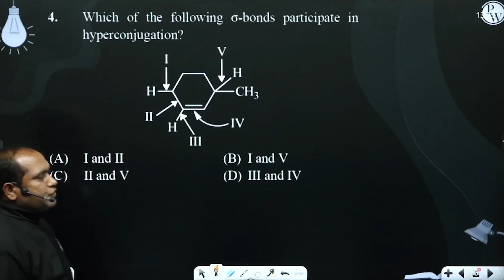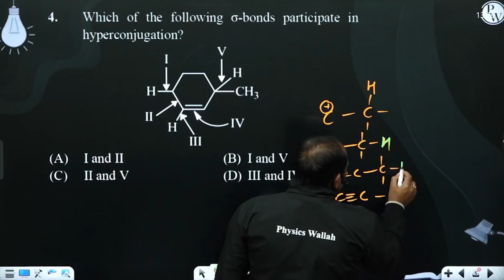Which of the following &sigma;-bonds participate in hyperconjugation?&nbsp; ....